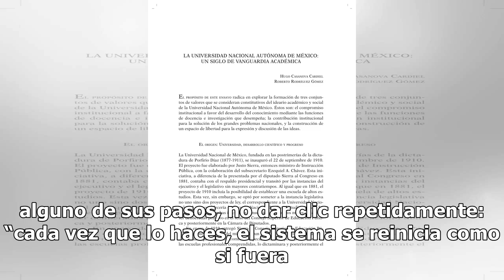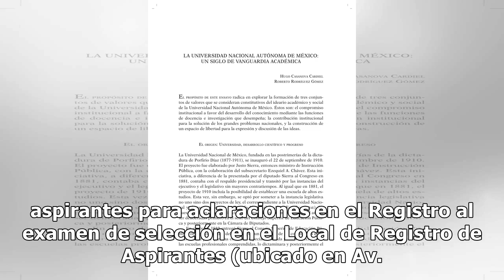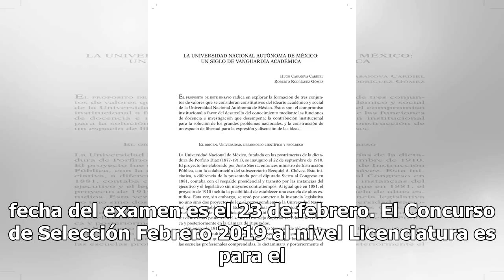Tips para inscribirse al examen de licenciatura de la UNAM... y no morir en el intento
Para que los aspirantes a cursar una de las 124 carreras que ofrece la máxima casa de estudios tengan éxito al inscribirse en la plataforma digital para el examen de admisión, UNAM Global recomienda. Evitar inscribirse en las primeras horas del día (entre las 10 las 16 horas) porque es cuando el trá...